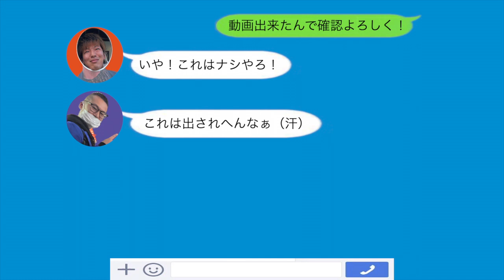【修羅場】メンバーに出すなと言われた動画公開しますwwww “自給自足のおつまみ探し旅の巻”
動画を作ってメンバーに見せたらNG食らったんですが、これはこれで面白いので公開しますw